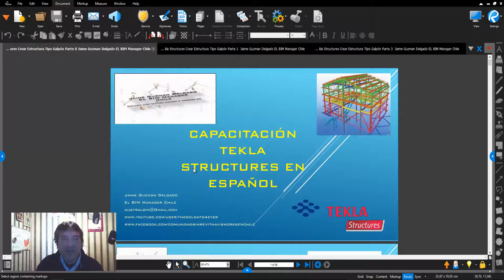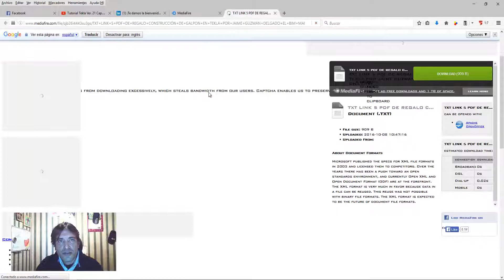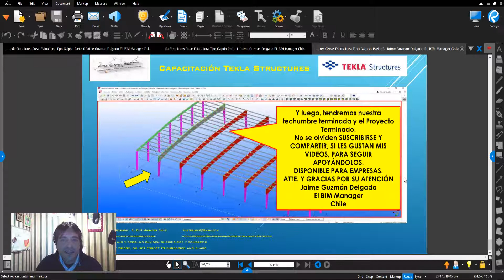Regalo BIM Tekla Structures + Bonus 5 PDF Paso a Paso por Jaime Guzman Delgado El BIM Manager Chile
Disponible para empresas, tanto en Chile como para el extranjero.
Available for companies, both in Chile and abroad for.

igual forma, si deseas contactarme para asesorías para empresas, tanto en Chile como en el extranjero, te dejo
mis datos en mi descripción.

Copyright name, image and voice, proprietary copyrighted, any misuse without prior authorization of Jaime Guzman Delgado, BIM Manager Chile, RUT 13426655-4, will be penalized under Chilean law and corresponding Extranjerías.
Copyright_Jaime_Guzmán_Delgado_El_BIM_Manager_Chile @ 2016